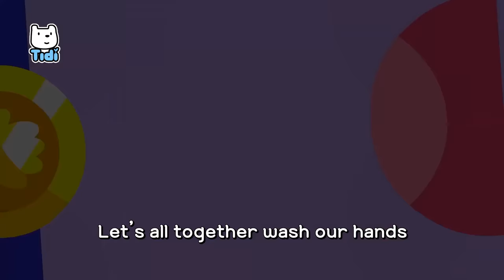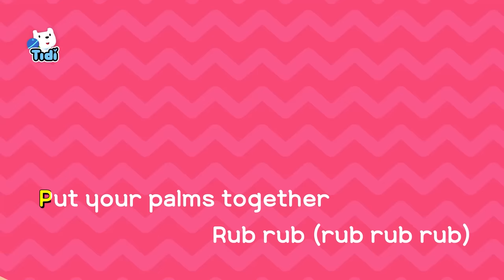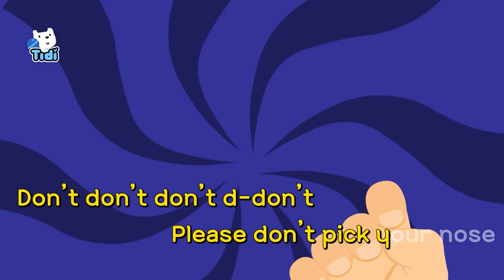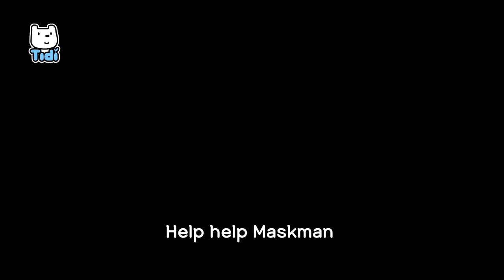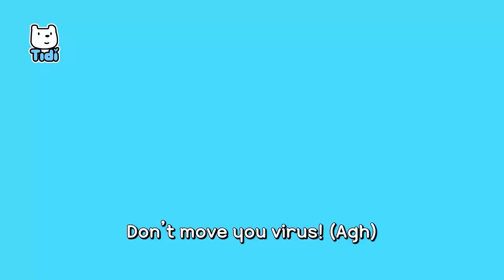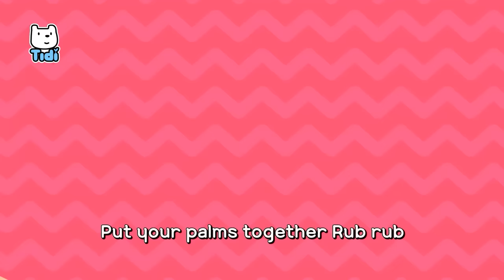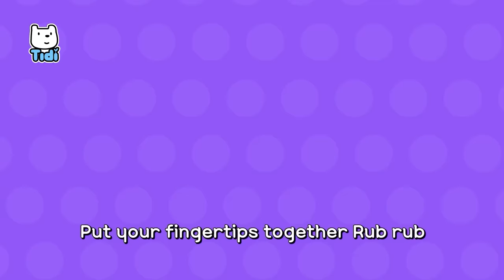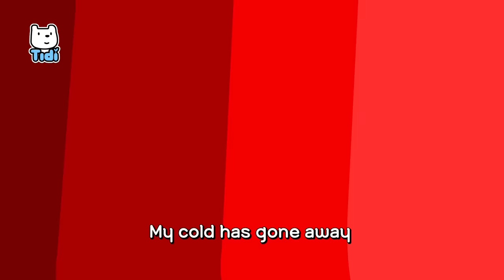Traffic Safety Songs +more 30m | Kids Outdoor Song Compilation | Best Nursery Rhymes for Children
Stop! Signal Man
Trapped on the Bus
Help! Health Guards
The Nostril Guard
Caught a Cold
Let’s Go! Maskman
Stop the Virus!
Chika Chika Toothbrush
Bubble Bubble Soapman
My Mom Is Super Woman
Daddy Is Super Papa
Caught a Cold
The Cleaning Trio